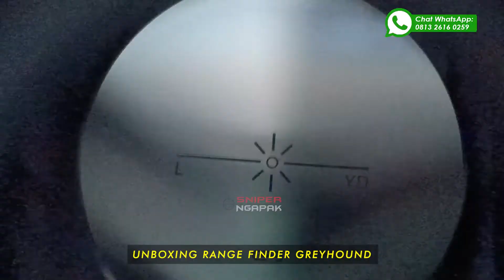UNBOXING RANGE FINDER GREYHOUND